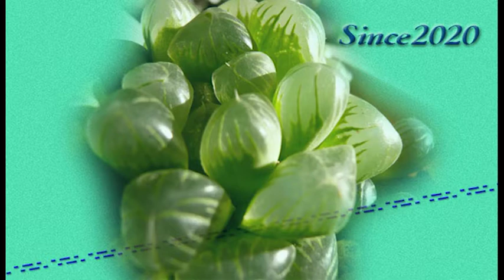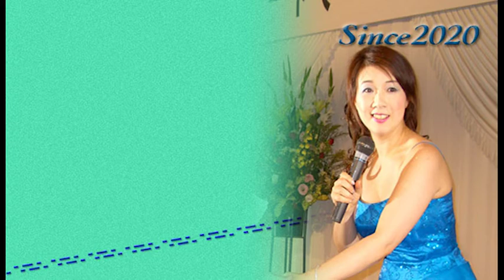sing song sakudaira 200622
コミュニティーFM。エフエム佐久平の月曜日朝8時40分からの
「諏訪ひろみのシングソング佐久平」のぉ作業用録音公開です。
通常一時間程に編集しています。ぼんやり気楽に聞いてください。